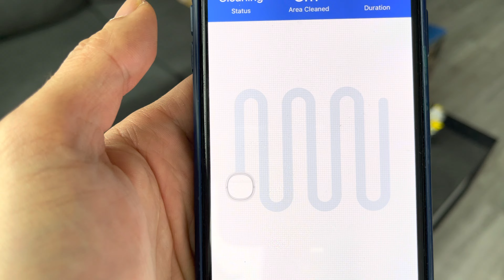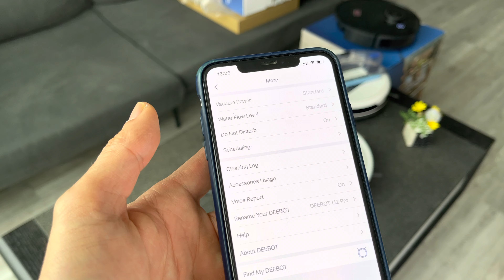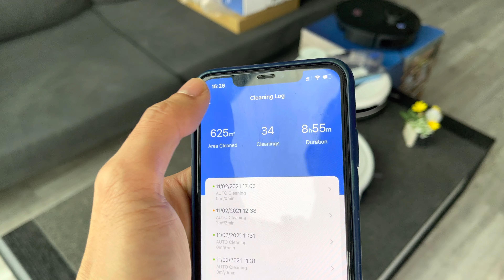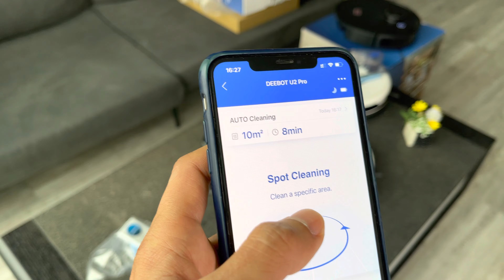Đập hộp và đánh giá Deebot U2 Pro 2021: cú kết liễu mang tên Ecovacs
Ecovacs Deebot U2 Pro là một trong số hiếm những sản phẩm giá siêu rẻ chất lượng cao của Ecovacs. Một sự thay thế không thể tốt hơn cho các dòng sản phẩm đời cũ như: OZMO 900, DN55, DE53... Ecovacs U2 Pro vừa được giới thiệu vào cuối năm 2020 và chính thức bán tại thị trường vào năm 2021. Một trong những chiến lược tiếp theo giúp Ecovacs tiếp tục nắm giữ hơn 70% thị trường ngành robot hút bụi không thể thiếu sự đóng góp của U2 Pro. Liệu U2 Pro có thật sự đè bẹp các dòng sản phẩm đối thủ như Mop P của Xiaomi, Roomba E5 của iRobot, hay ZK901 của Liectroux. Hãy cùng chúng tôi mở hộp và đánh giá nhanh về sản phẩm DEEBOT U2 PRO này bạn nhé.